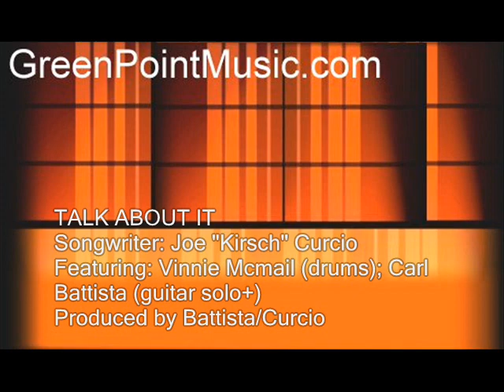TALK ABOUT IT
presents the release of TALK ABOUT IT featuring Vinnie Mcmail (drums); Carl Battista (Guitar Solo+). SongWriter Joe "Kirsch" Curcio, Produced by Battista/Curcio.